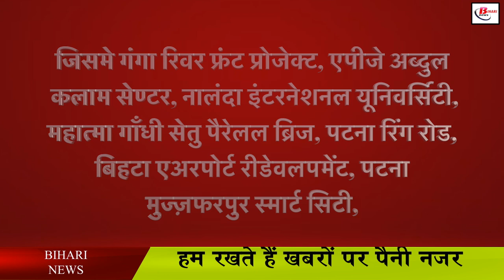ये है बिहार के आने वाले मेगा प्रोजेक्ट्स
Bihar, being such a state, has been different in many ways from history to the present as compared to other states. Names like Chandragupta from Aryabhata come from Bihar itself. Also, the history of Nalanda University is world famous today, of course, Bihar has no break in terms of history, whether it is the politics of the country or the Chanakya policy, it has spread all over the country after coming out of the soil of Bihar, but as soon as the matter of development As soon as it comes, Bihar becomes one of the backward states. But this process is not going to continue for long because in the coming time many such megaprojects are going to start in Bihar which will change the picture of Bihar in the coming time.